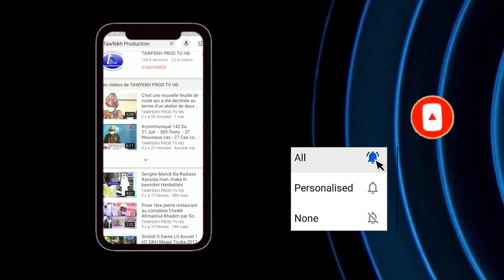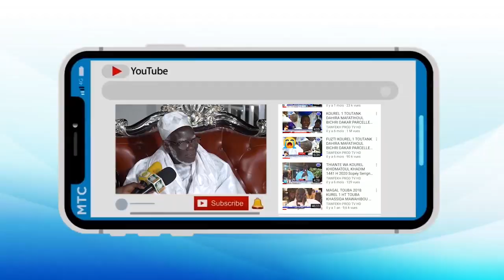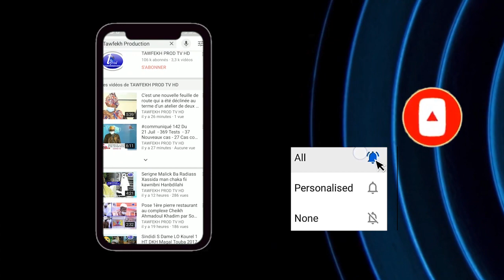Kadou Thiante S.Cheikh Abdou Latif MBACKE ak S.Abdou samad Mbacké Grande Ziar Hizbut Tarqiyyah 2021